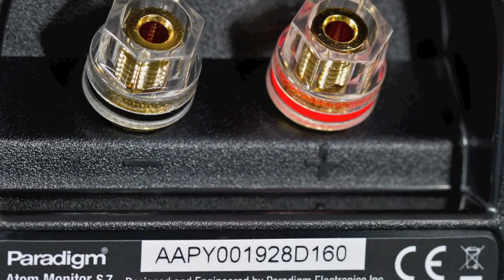Stereo Design Paradigm Atom Monitor S.7 Bookshelf Speakers in HD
These are the brand new Paradigm Atom Monitor S.7 bookshelf speakers.  They are shown in the black ash finish and retail for only $398.00 a pair.  Heritage cherry is the other finish available for the new Atoms.

The music is called "I'm An Ol' Cowhand" performed by Sonny Rollins.  It is from "The Fi / Analogue Productions Sampler" album.